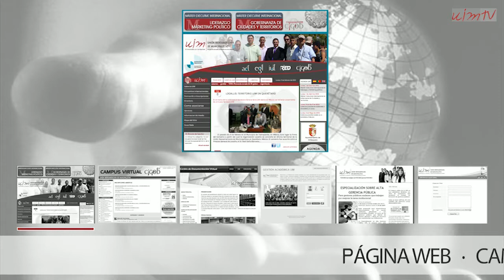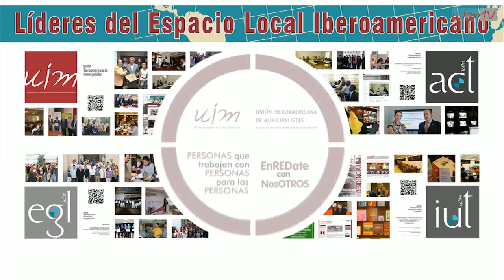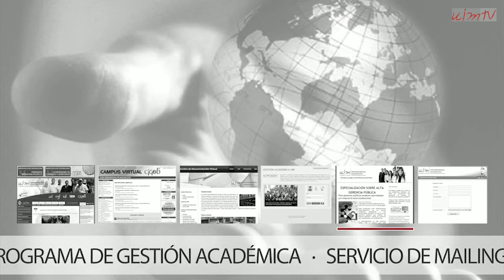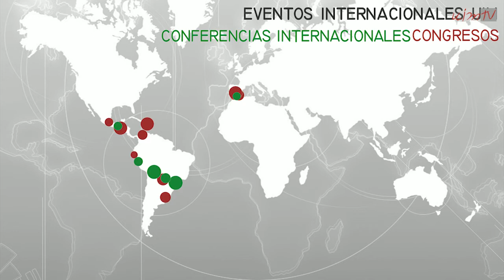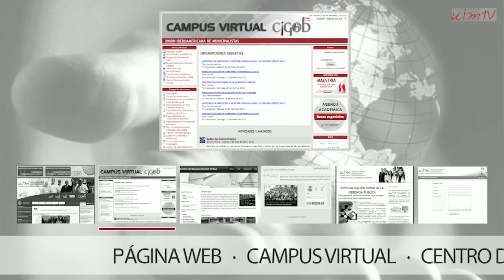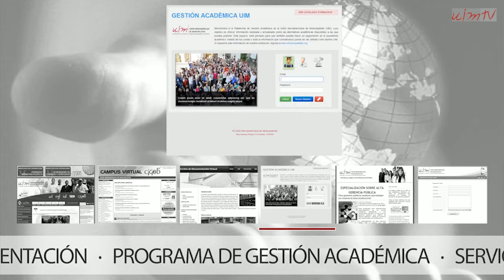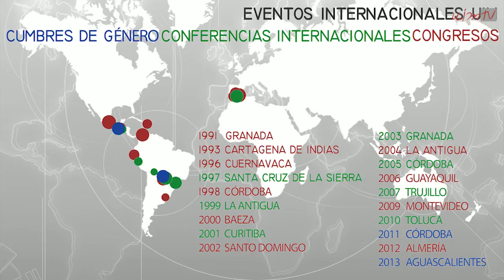3-LIVE::CUMBRE-GENERO: Segunda Conferencia Plenaria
«La consolidación de los derechos de las mujeres para el desarrollo"

Sra. Marcela Lagarde (México). Antropóloga e investigadora. Catedrática de la Universidad Nacional Autónoma de México

Segunda Sesión de Conferencias Sectoriales: «Las mujeres como sujeto de desarrollo»

Preside: Sra. Claudina Núñez Jiménez. Alcaldesa de la Municipalidad de Pedro Aguirre Cerda, Chile.

Moderadora: Sra. Rosalba Todaro, Economista. Investigadora del Centro de Estudios de la Mujer (CEM).

 “Desarrollo económico local y autonomía económica de las mujeres”
Sra. Magdalena León Trujillo (Ecuador). Coordinadora de la Secretaría del Consejo Hemisférico del Foro Social Américas y el Grupo Nacional sobre la Deuda.

«Mujer y trabajo: situación y perspectivas para Chile»
Sra. Ximena Rincón, Ministra del Trabajo, Chile.

«El desarrollo local desde la perspectiva de género»
Sra. Josefa Errázuriz Guilisasti, Alcaldesa de Providencia, Chile.

«Mujeres hacedoras de procesos locales de paz y desarrollo»
Sra. María Patricia Giraldo, Alcaldesa San Carlos, Antioquia, Colombia.

“Políticas habitacionales sensibles al género y la mixicidad”
Sra. Laura Pérez, Concejala de Ciclo de Vida, Feminismo y LGTBI del Ayuntamiento de Barcelona, España